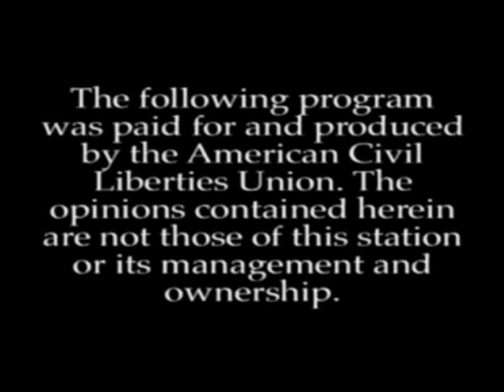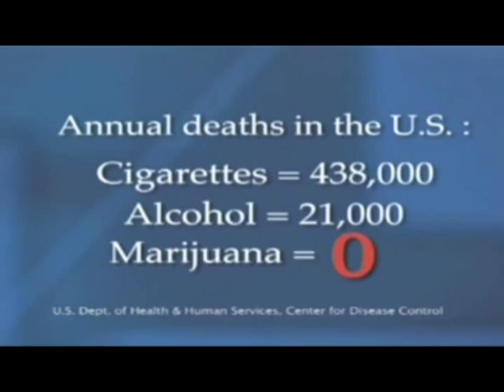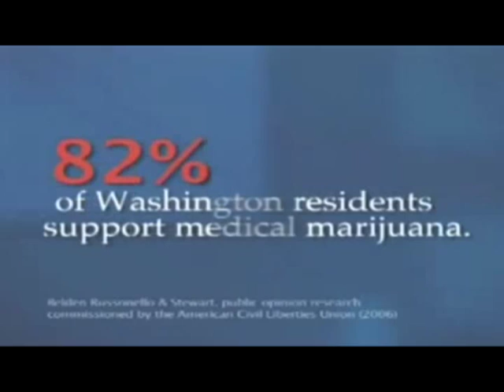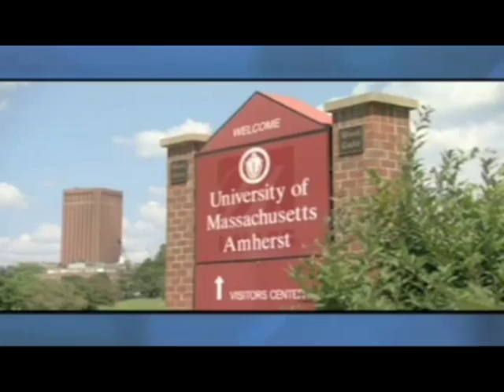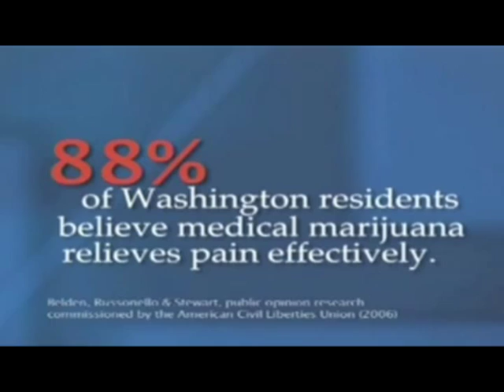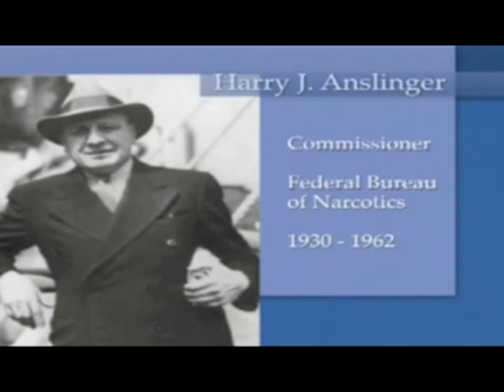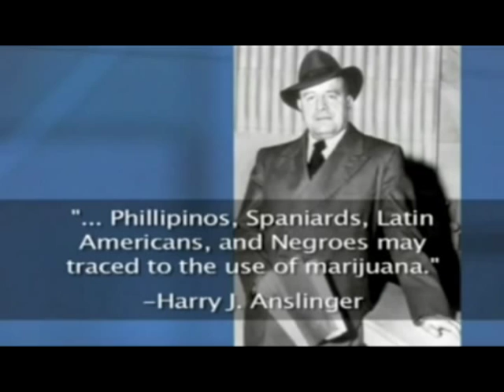Medical Marijuana Infomercial by Washington ACLU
Please go to the State of Washington's ACLU Website at

Campaign to Legalize Marijuana Turns in 350,000 Signatures

New Approach Washington's campaign to legalize, regulate, and tax marijuana in Washington state took a major step forward, turning in more than 350,000 petition signatures for I-502 to state officials in Olympia. If not adopted by the state legislature, the measure goes before voters next November.

Former FBI chief in Seattle endorses marijuana legalization initiative

In announcing his support of I-502, Charles Mandigo said, "We have gone beyond the point where the resources are available or there is a justifiable cost-benefit to society. There must be an end to sacred cows."

A Guide to Washington's Medical Use of Cannabis Act for Health Care Professionals -- Brochure

The information here provides a general explanation of the Medical Marijuana Act. For legal advice on how the act may apply to you personally, you should speak with an attorney familiar with this laws.

Federal v. State Marijuana Law Conflict -- More Contentious Than Ever

Mark Cooke, ACLU-WA Drug Policy Advocate

Friday, July 8th, 2011 at 9:38 am
As Connecticut becomes the fourteenth state in the U.S. to decriminalize adult possession of marijuana, it's clear that many states want to take a different approach towards marijuana; despite the federal government's continued blustering on state medical marijuana laws.

The Marijuana Debate: A Call for More Dialogue, Less Rhetoric

Tuesday, March 29th, 2011 at 9:25 am
Roger Roffman, professor emeritus at the University of Washington, offered a thoughtful piece in the Seattle Times yesterday, calling for more dialogue and less rhetoric in the debate over legalizing marijuana.

Chamber of Commerce Survey Shows Support for Legalizing Marijuana

Thursday, March 10th, 2011 at 1:25 pm
According to the Greater Seattle Chamber of Commerce's recent online poll, over 70% of respondents support Rep. Mary Lou Dickerson's bill to regulate and tax marijuana for adults 21 and older. HB 1550 directs the Washington State Liquor Control Board to regulate marijuana production and sales. According to the Chamber's website, supporters noted that legalization and regulation "would raise revenue and allow law enforcement to concentrate its resources elsewhere."

Legislators Hear Why We Should Tax and Regulate Marijuana

Monday, February 14th, 2011 at 3:08 pm
Last week the House Public Safety and Emergency Preparedness Committee dedicated an entire two hour hearing to HB 1550, which would tax and regulate adult marijuana use. It seems that legislators are finally giving this issue the attention it deserves.

Roe v. TeleTech

The ACLU of Washington has filed a friend-of-the-court brief saying that the firing of an employee for using marijuana at home for medicinal purposes was wrongful. The ACLU brief urges that the rights of individuals under our state's medical marijuana law be protected.

Oly Update: Regulate & Tax Marijuana Bill Gets a Hearing; Sen. Committee to Vote on Medical Cannabis Bill

Monday, February 7th, 2011 at 11:46 am
Tomorrow, the House Public Safety and Emergency Preparedness Committee will hear testimony on HB 1550. This bill would regulate and tax marijuana for adults twenty-one and older. Marijuana production and sales would be regulated by the Washington State Liquor Control Board.

The Senate Committee on Health and Long-Term Care will vote on Monday afternoon, whether to advance SB 5073, the Medical Use of Cannabis Act. This legislation would provide qualifying patients protection from arrest for their medical use of cannabis, and give law enforcement a bright line with comprehensive regulation of the production and dispensation of medical cannabis.

Rep. Dickerson Introduces Bill to Regulate and Tax Marijuana

Shankar Narayan, ACLU-WA Legislative Director

Monday, January 31st, 2011 at 11:30 am
State Representative Mary Lou Dickerson has introduced legislation that would regulate and tax marijuana for adults twenty-one and older. HB 1550 directs the Washington State Liquor Control Board to regulate marijuana production and sales.